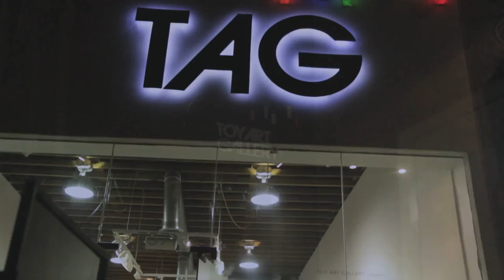Toy Art Gallery Opening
Shot and edited by Anthony Godinez. Beats by Red Menace.